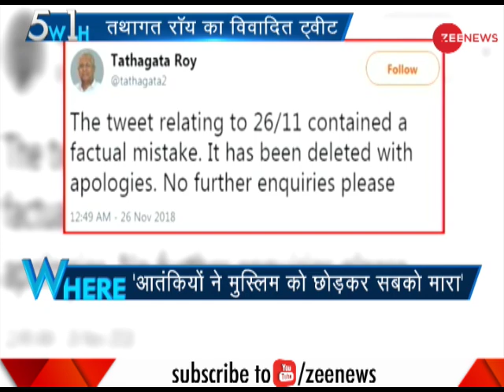5W1H: Meghalaya Governor Tathagata Roy deletes tweet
The 10 Pakistani terrorists who laid siege to Mumbai this day ten years ago had spared Muslims during their attack.  Pakistani terrorists Tathagata Roy tweeted but later deleted the tweet.